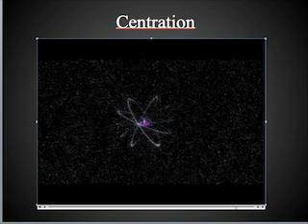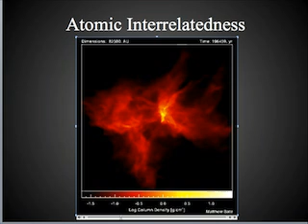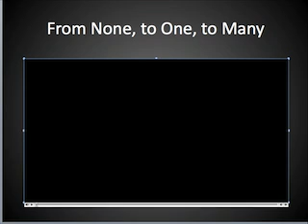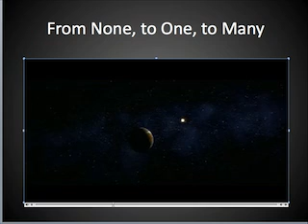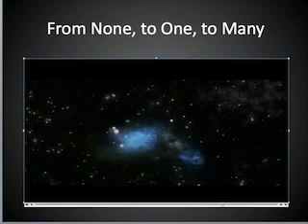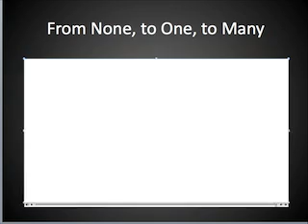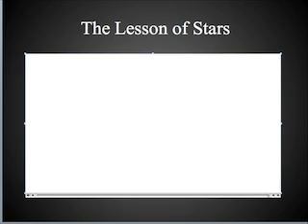Cosmological Powers (part 1-2)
This is a test run (new and improved version!) for a presentation I'm giving next week in a course taught by mathematical cosmologist Brian Swimme. What are the cosmological powers?

0ThouArtThat0's QuickCapture Video - April 27, 2009, 01:33 AM